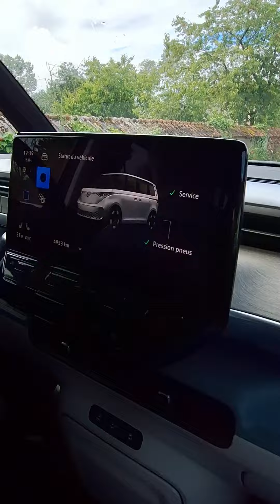essai ID Buzz Volkswagen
le test et essai de l'ID Buzz qui part en fou rire 🤣